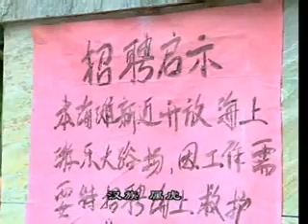Beach ep2 (part 4)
2003 drama.
Starring Zhou Xun, Li Ya Peng ...